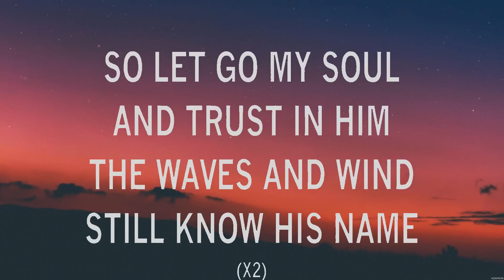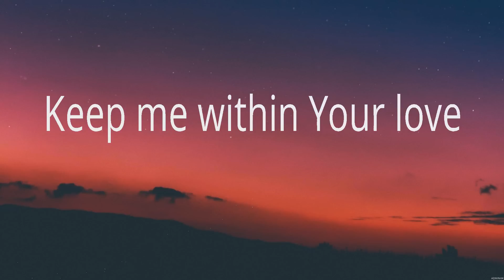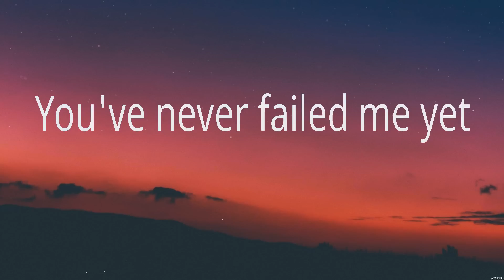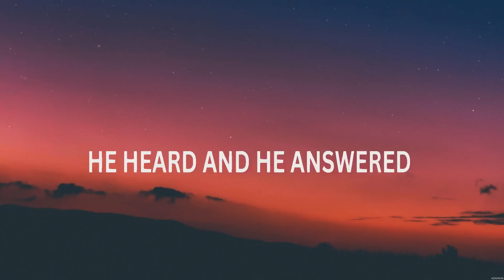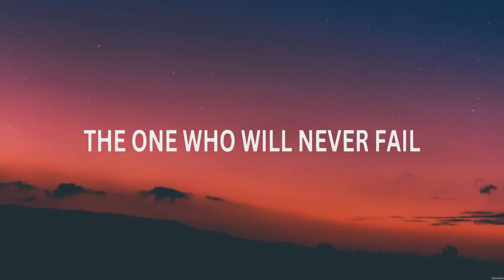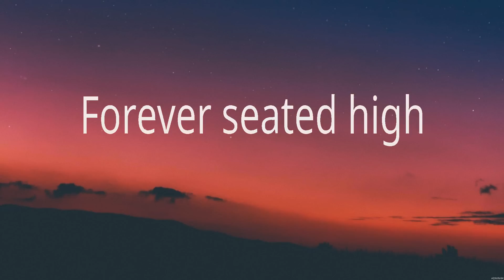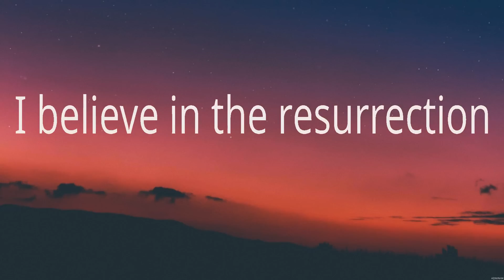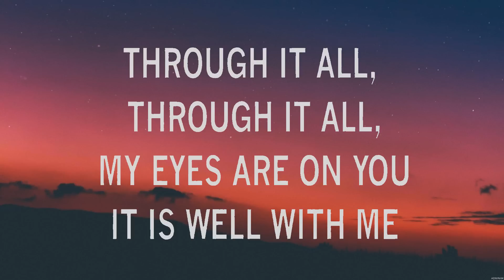Bethel Music - It Is Well (Lyrics) Elevation Worship, Hillsong Worship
1. Bethel Music - It Is Well
2. Elevation Worship - Do It Again
3. Elevation Worship - Trust In God
4. Hillsong Worship - This I Believe